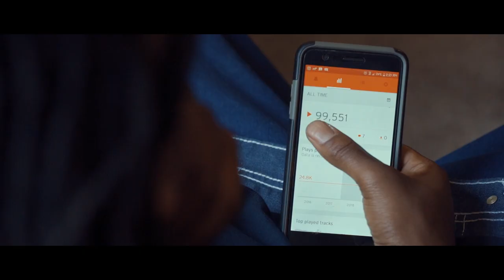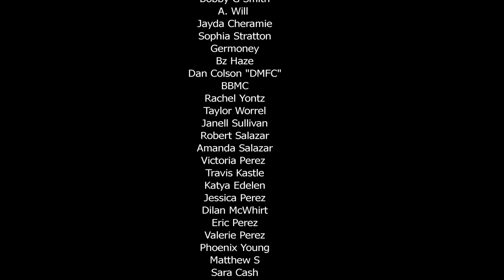Rolos Rios - Everybody [Official Music Video]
"This is my interpretation of the reaction I gained in local hip hop by staying focused, determined, and active. Not at all a dis record to anyone, but a clear and precise note to how I viewed my impact among my peers, coworkers, and fellow artists. Though it may not seem like the most popular concept, I felt it to be more relatable than artist give it credit for because I can't think of an artist I know that has not felt the same way at least once. Even so we keep on pushing and believe in the process! That is what this is about!" - Rolos Rios

"Directed by Colorado Hip Hop ambassadors Kind Dub and Rolos himself, the laid back visual sets the tone perfectly for the jazz-infused cut." - Kyle Eustice @HipHopDX (DXCLUSIVE)

Everybody by Rolos Rios (Prod. BluntedBeatz)
Written & Performed By: Rolos Rios
Directed By: Kind Dub & Rolos Rios
Filmed, Edited & VFX By: Kind Dub (Cody Marsden & Cory Clarke)

Recorded, Mixed & Mastered in Fort Collins, CO